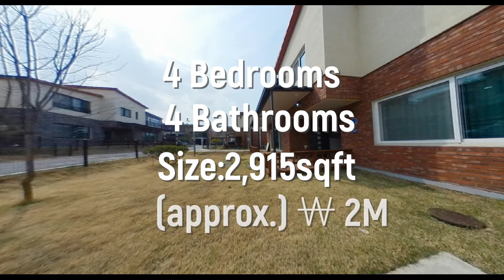Single House "Mirage" (2,915 sqft.)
-Address : Dunpo-myeon, Asan-si, Chungcheongnam-do
- size : 2,915 sqft
- beds : 4
- baths : 4
- Gas : LPG
- 11 mins by a car from post (Anjeong-ri & Hamjeong-ri Gate)
- School bus available
- Specious covered parking lot

We always try to introduce you Attractive, Accessible, Affordable housing.
Whatever, Wherever, Whenever, we always welcome you.
Let me help you find the most ideal home for you.
Enjoy your living in Korea with Eagles Realty.